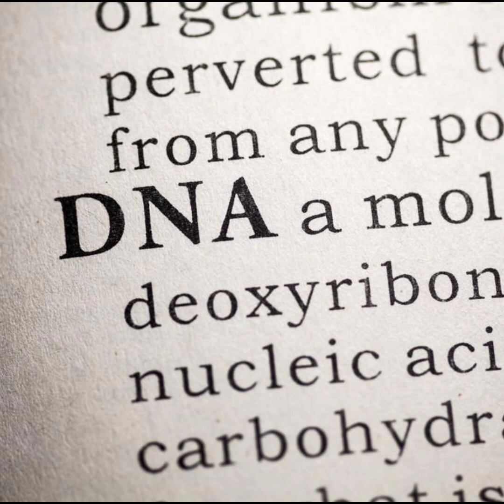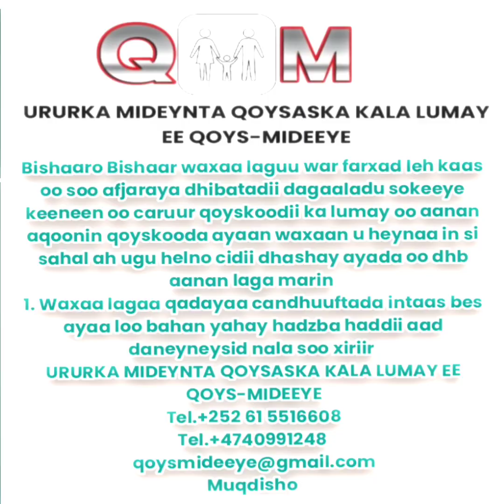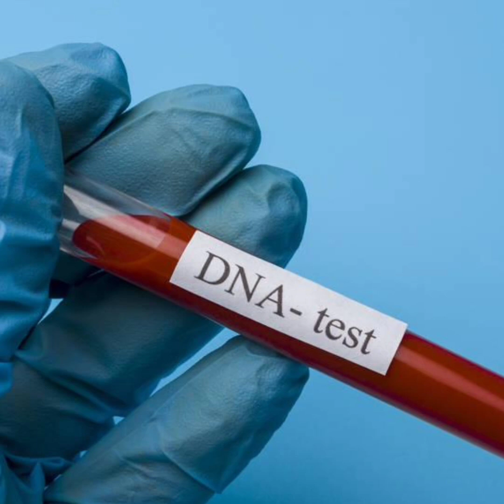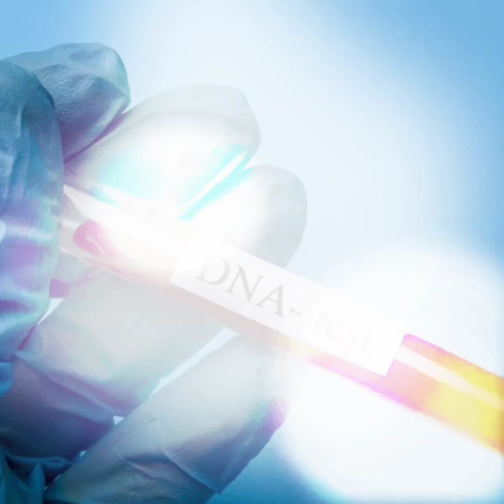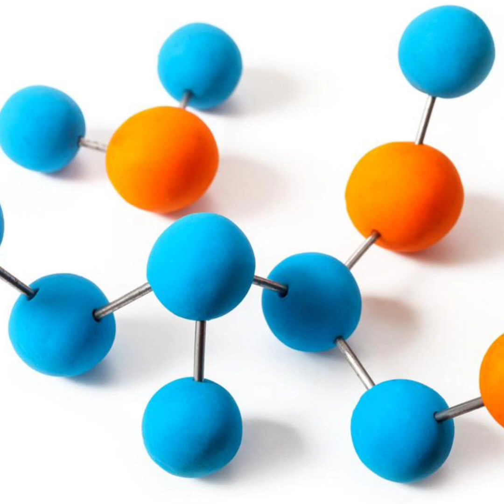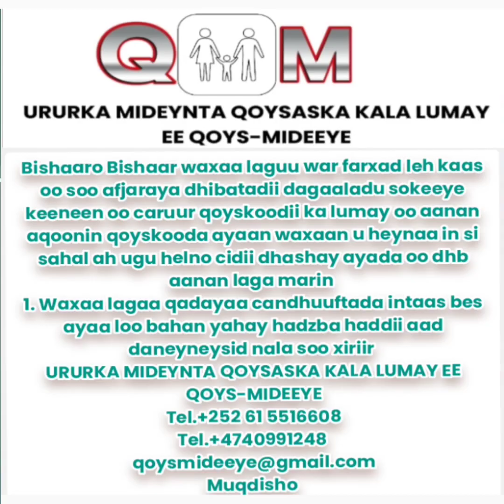BISHAARO MA KA SOO LUNTAY QOSKAADII OO MA AQOONSAN LADAHAY QOSKADII HOOYO AMA AABO ANAGA AYAAN XALK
BISHAARO MA KA SOO LUNTAY QOSKAADII OO MA AQOONSAN LADAHAY QOSKADII HOOYO AMA AABO ANAGA AYAAN XALKEEDA HAYNA URURKA MIDEYNTA QOYSASKA KALA LUMAY..